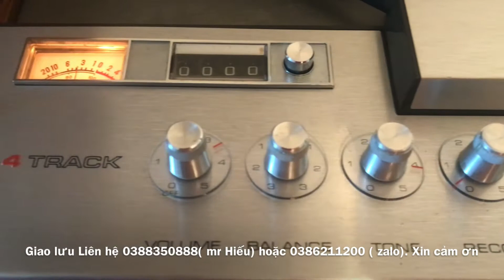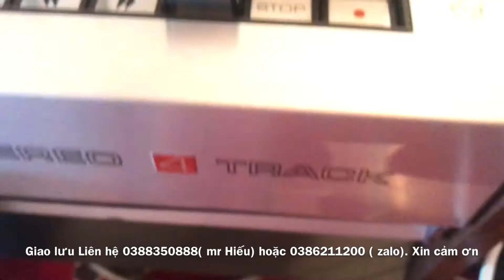Cuối tuần vui vẻ ❤️